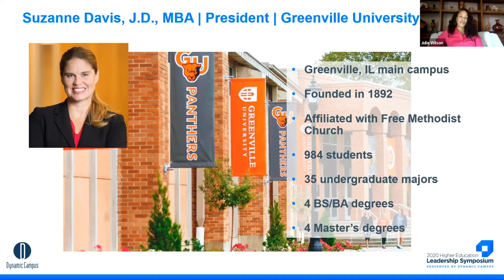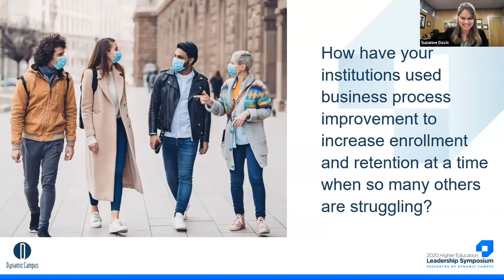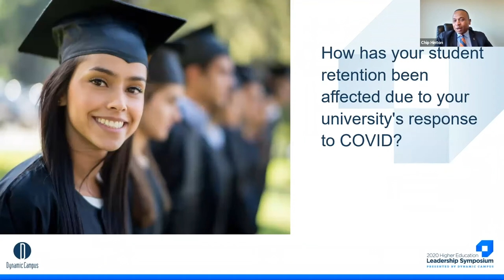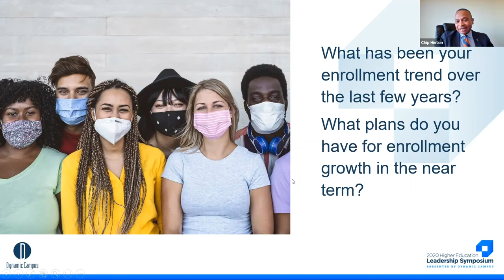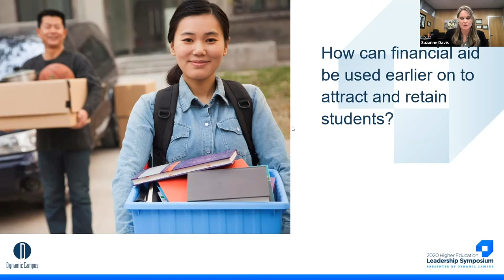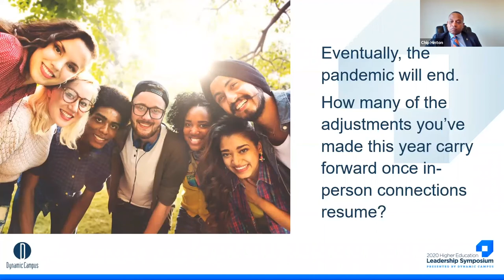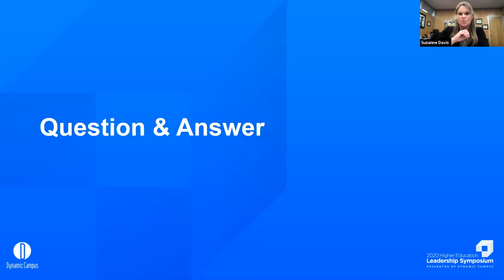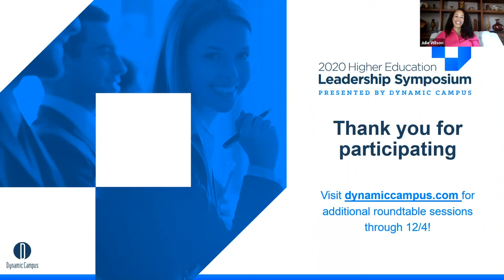Recruiting, enrollment and retention in the next normal: A higher education roundtable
PANELISTS:
- Suzanne Davis, J.D., President, Greenville University
- William "Chip" Hinton, Director of Admissions, University of Mary
- Julie Wilson, Senior ERP Analyst, Dynamic Campus

It's fair to say it's never been harder to attract and retain the right students for your institution. That's due to:
- Limited standardized testing data and campus tour availability.
- Increased uncertainty among high school students and their families.
- A lack of engagement indicators and in-person opportunities with your current students.

At the same time, the pressure's never been more intense, especially for smaller private institutions that are heavily reliant on tuition and residential models to meet financial goals and ensure the mission of the institution continues.

In this roundtable, leaders from small, faith-based institutions in the Midwest discuss how they are finding, attracting and keeping students in the current volatile—and increasingly digital—environment.

This virtual roundtable discussion was held on December 3, 2020 as part of the Higher Education Leadership Symposium presented by Dynamic Campus.

To find out more, visit dynamiccampus.com